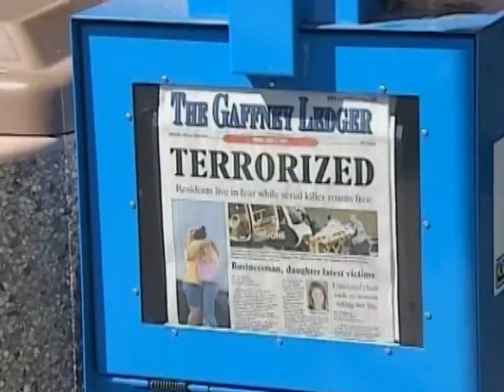Police Certain S.C. Serial Killer Is Dead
South Carolina Law Enforcement says that Patrick Tracy Burris is the person who killed five people in the town of Gaffney. Police killed Burris. Susan Roberts reports.